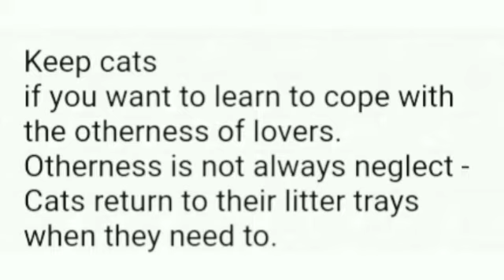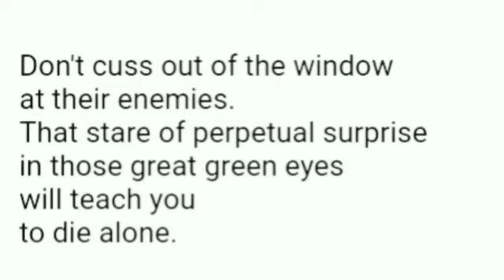Advice to Women by Eunice de Souza in Bengali Explanation.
“Advice to Women” begins in the manner of advice from an experienced heart, adept in coping up with break-ups. She has mentally become stronger and her heart has learned the art of moving on. In this poem, she satirizes the way lovers betray their weak, other halves. According to her, it is always better to keep a cat before one gets ready for the rollercoaster ride of a relationship. It always comes back for food, nothing else. Likewise, a man wanders in the need of sexual food from his partner. In the parting lines, the poet shows the cold, detached look of men that teaches women to die alone.

This poem is written in free-verse as there is not any specific rhyme scheme or meter. The overall poem consists of twelve lines. de Souza uses end-stopped lines to make her points. Her lines sound like a series of advice to women concerning the art of coping up with the trauma of romantic detachment. She talks directly with readers from the perspective of a third-person speaker. Besides, the amalgamation of short and long lines creates an artistic effect inside the text.

NOTE:- ALL THE IMAGES/PICTURES SHOWN IN THE VIDEO BELONGS TO GOOGLE/RESPECTED OWNERS, NOT ME